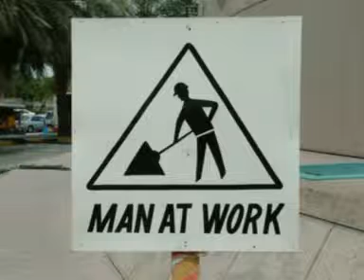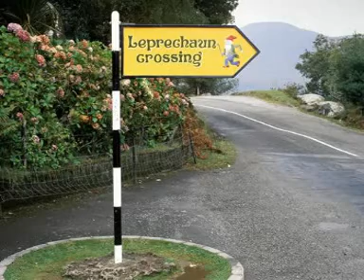tripe and drisheen.mpg